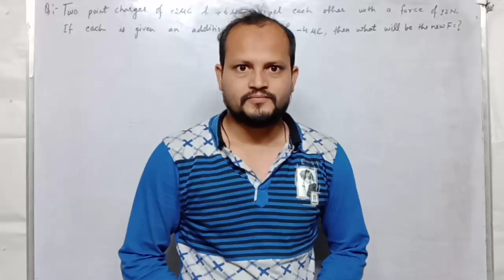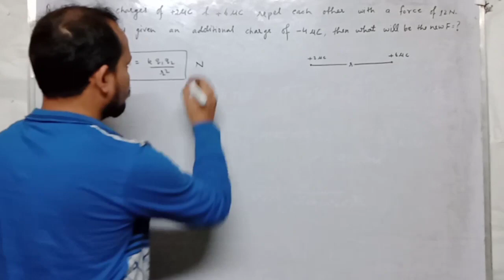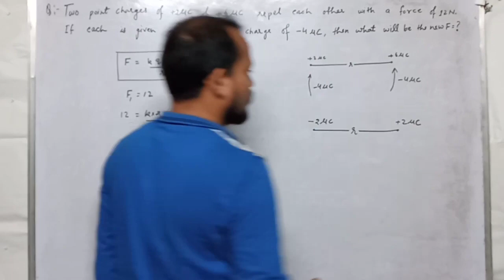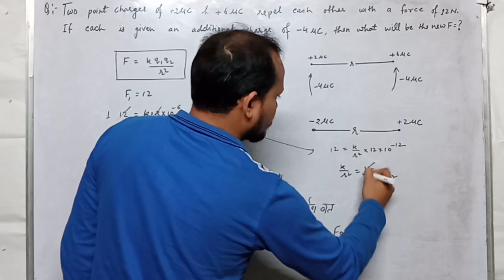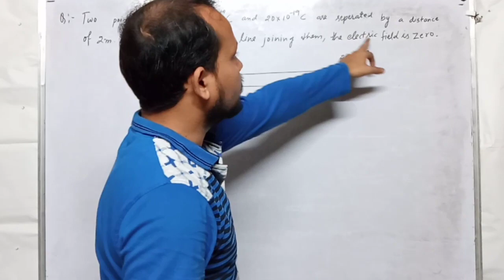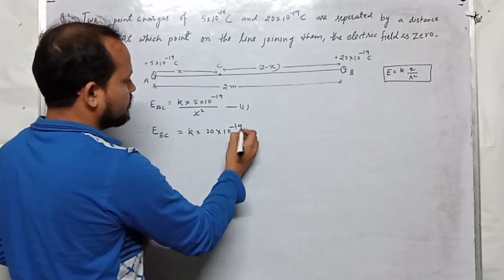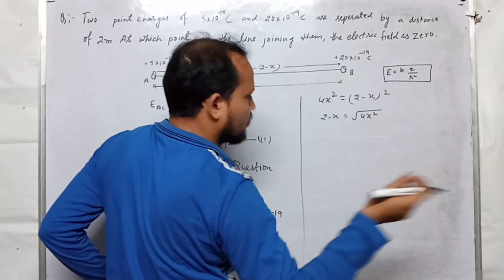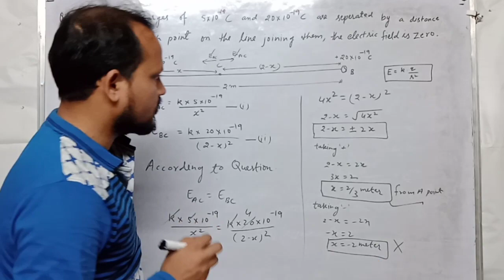PH-12-1-5- Numerical Based on Electrostatic force & Electric field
NCERTBASEDPHYSICS, ELECTRIC CHARGE,ELECTROSTATICS, UNIT1NCERT, NUMERICALS BY MOHD TANVEER KHAN,GAUSS LAW,ELECTROSTATIC BY APEX CLASSES, APPLICATION OF GAUSS LAW,INFINITELY LONG CHARGED WIRE,AREA VECTOR,SOLID ANGLE,FLUX OF VECTOR FIELD,ELECTRIC FIELD,GAUSS' THEOREM,ELECTRIC FIELD DUE TO A POINT CHARGE,DEDUCTION OF COULOMB'S LAW FROM GAUSS' LAW,ELECTRIC FIELD DUE TO AN INFINITE LINE CHSRGE,ELECTRIC FIELD DUE TO A UNIFORMLY CHARGED THIN SPHERICAL SHELL APEXCLASSES GAUSSLAW MASTERMOHDTANVEERKHAN THIS IS FOR SCIENCE CURIOUS STUDENT AND HELP ALLOT BOARD APPEARING STUDENT. IT IS IN BI-LANGUAGE [HINDI+ENGLISH]. NCERT BASED PHYSICS,ELECTRIC CHARGE,COULOMB'S LAW,ELECTRO STATICS,NUMERICAL BASED ON COULOMBS LAW BY APEX CLASSES,UNIT1 NCERT,NUMERICAL BASED ON ELECTRIC FIELD INTENSITY BY APEX CLASSES,ELECTRIC DIPOLE,ELECTRIC DIPOLE MOMENT,NUMERICALS BY MOHD TANVEER KHAN,ELECTRIC FIELD DUE TO DIPOLE,INTENSITY OF ELECTRIC FIELD AT A POINT ON AXIS OF A DIPOLE,INTENSITY OF ELECTRIC FIELD AT A POINT ON EQUATORIAL LINE OF DIPOLE,TORQUE,TORQUE ON ELECTRIC DIPOLE,TORQUE ON ELECTRIC DIPOLE DUE TO UNIFORM ELECTRIC FIELD,DIPOLE BASED NUMERICAL,NUMERICAL BASED ON DIPOLE MOMENT BY APEX CLASSES ,vaidhut vibho, vibhvanter, kisi bindu awase , vaidhut due dhru awaseno ke karan vadhut vibhaw, sumvibhaw prast, sthir vidhut chetra me me do bindu aweson ke nikay, vaduty duydhroo ki sthir vaduty sthitiz urja, ckalak thatha vidhut rodhi kisi chalak ke bhitar mukt awase, badhya awesh para vadutya padarth, vadhut dhruar, sandharit tatha dharita, seredi kram, samanter kram me sandharit, pattikaon ke beech paravadutank, paravadutank hone per sandharit ki dharita, sandharit me sanchit urja, venn de graph, wan de graph ganitrya, ELECTRIC POTENTIAL, POTENTIAL ENERGY, POTENTIAL ENERGY DUE TO A POINT CHARGE AND DUE TO A DIPOLE, POTENTIAL ENERGY OF AN ELECTRIC DIPOLE IN ELECTRIC FIELD, VAN DE GRAFF GENERATOR,
THIS IS FOR SCIENCE CURIOUS STUDENT AND HELP ALLOT BOARD APPEARING STUDENT. IT IS IN BI-LANGUAGE [HINDI+ENGLISH].